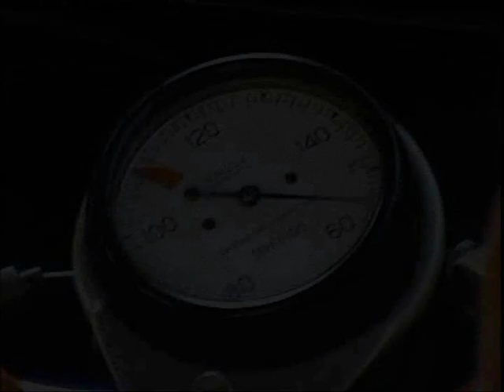DIORAMA TOURIST TROPHY DUCATI 1980 TAMIYA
i have imaginated a rider Simon Mann, team Ducati Lounge, riding a Ducati 900 ncr, at the production TT in 1980. Tamiya kits for bike, persons and accessories. the rest is self made.